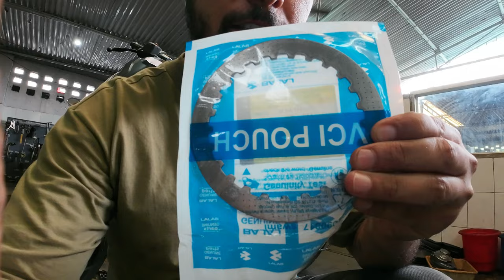Dominar 400 Clutch Overhaul | Clutch Plate Replaced at 15000 KM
Dominar 400 Clutch Overhaul | Clutch Plate Replaced at 15000 KM | Hello friends welcome to my channel and get ready for thrilling adventures as a solo motorcycle rider  I explore new and exciting places  From adrenaline pumping off road tours to scenic road trips this channel is all about the thrill of adventure riding and touring  So if you are a fellow adventure enthusiast hit that subscribe button and join me on this exhilarating journey Lets explore new horizons together

Your Quaries:
Amar_The_NordenRider
Dominar service
amarthenordenrider
dominar 400
bajaj dominar 400
bajaj dominar 400 clutch assembly
bajaj dominar 400 clutch plate price
bajaj dominar 400 issues
moto vlogging
dominar 400 maintenance
motorcycle lifestyle
motorcycle vlog
slipper clutch
travel vlog